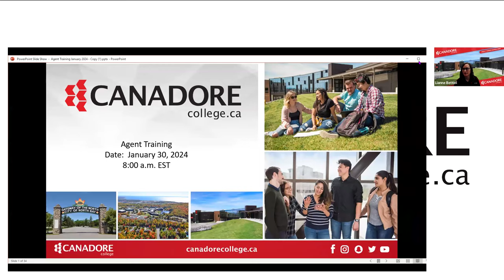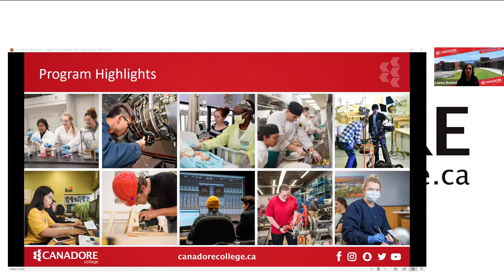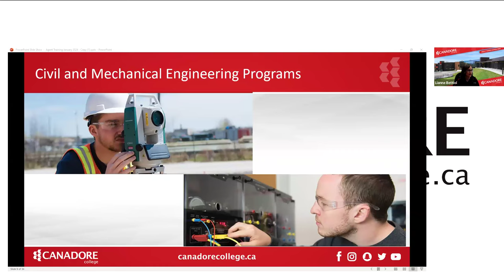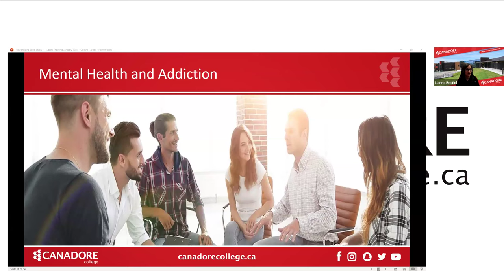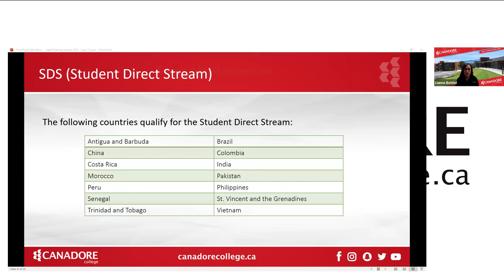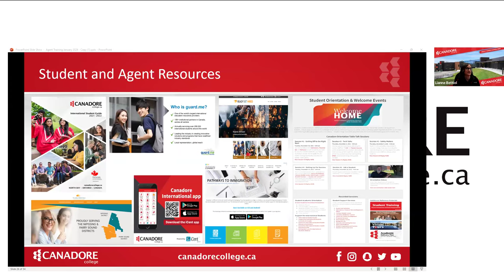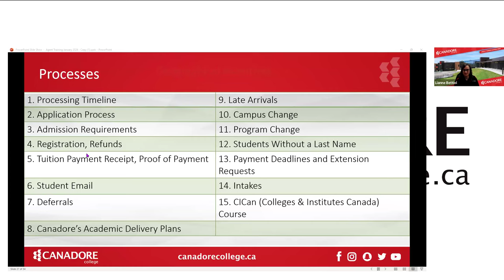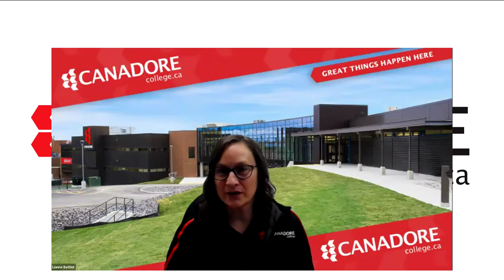Agent Training Video - January 30, 2023